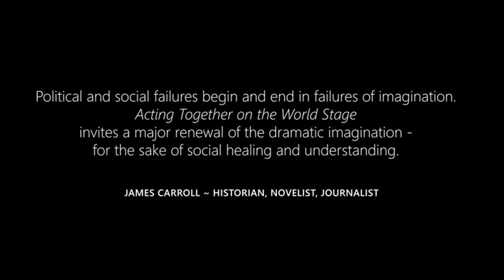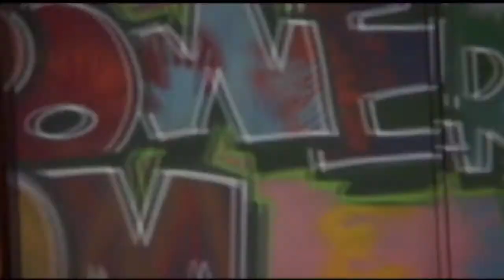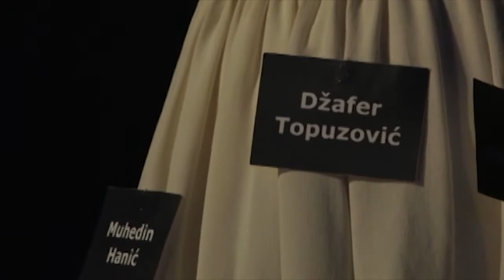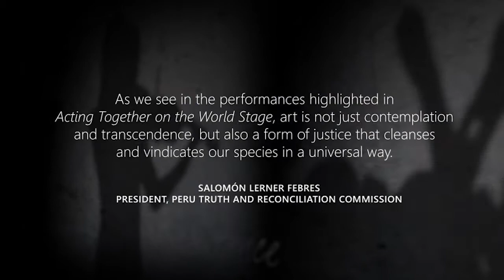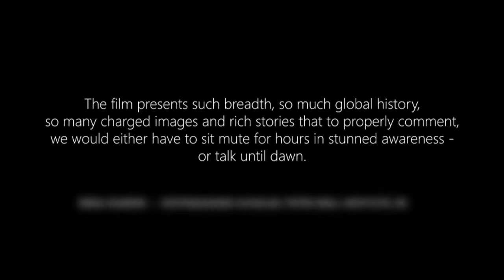Feature Documentary Preview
Acting Together on the World Stage documents how divided communities in more than a dozen conflict regions across the globe draw on the power of performance to transform conflict. Together with the channel's mini docs, the ATWS initiative yields rich case studies, theoretical frameworks and recommendations to help practitioners, educators, students and policymakers understand and strengthen the emerging field of peacebuilding performance. The full documentary is available on our